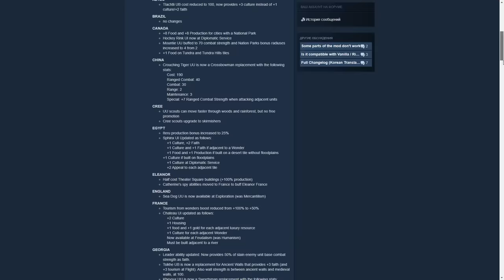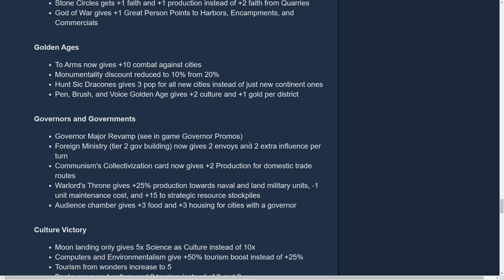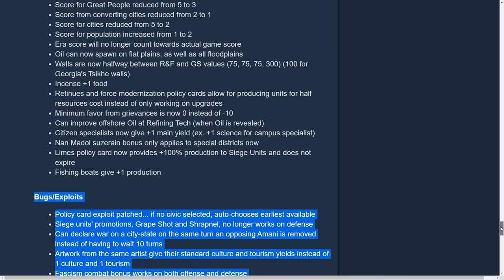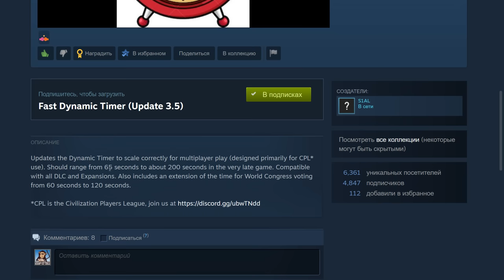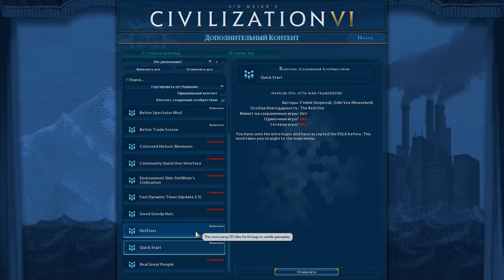Мои любимые моды для Sid Meier's Civilization VI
00:00 - Любимые моды
00:35 - Environment Skin: Sid Meier's Civilization V
01:26 -
02:52 - Better Balanced Game
05:13 -
06:17 -
06:33 -
07:43 -
08:05 -
08:14 -
09:15 - Real Great People
09:47 - HotFixes
10:12 - Better Trade Screen